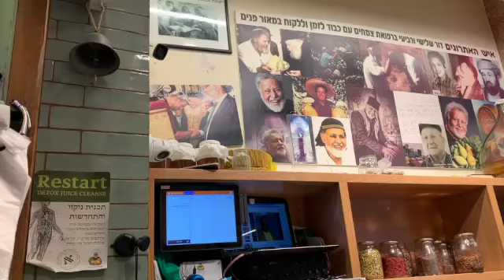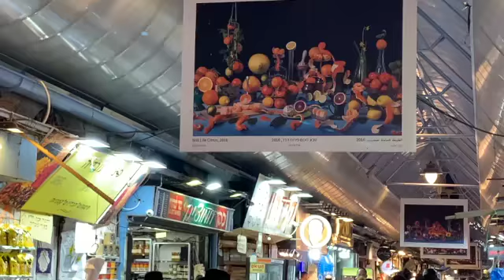shuk tour w ruti SD 480p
Tasting tour of Machane Yehuda with guide Ruthie Edelstein on July 21, 2021, organized by Rav Arnie Bendor of Congregation Yaar Ramot in Jerusalem.